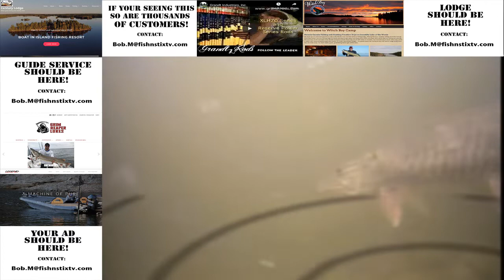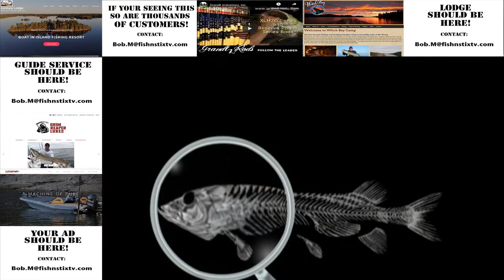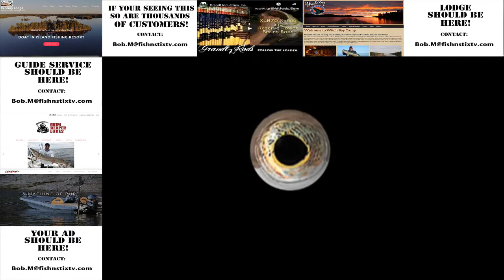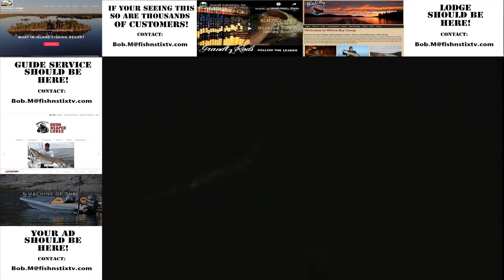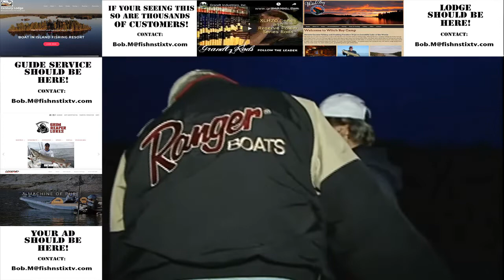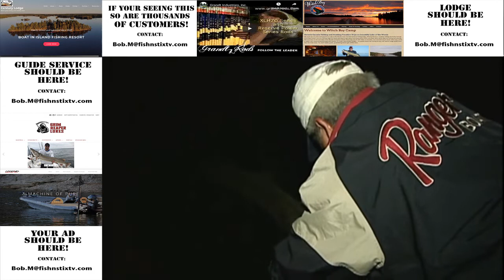Muskie/Musky, Making Sense by Bob Mehsikomer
Learning the values of the senses of a muskie, by Bob Mehsikomer.